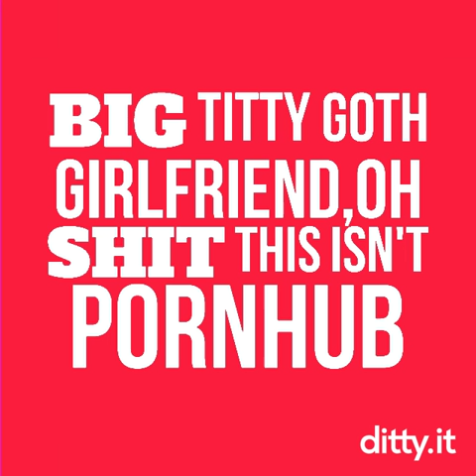Big titty goth gf ditty.it meme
Wrong app